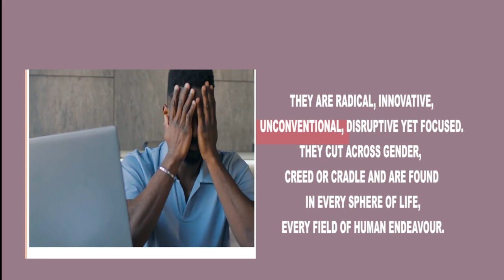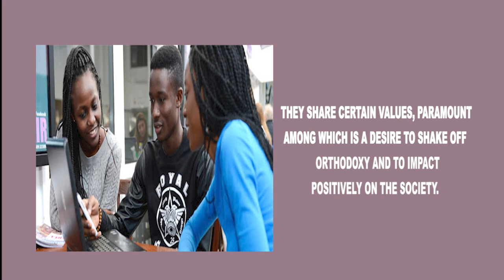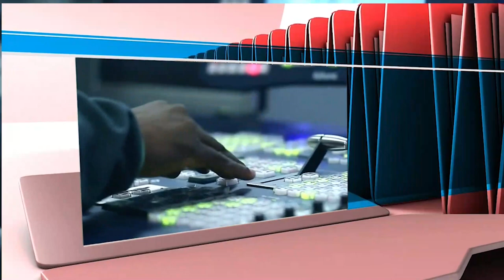AVANT-GARDE@TRUE VISION TV featuring ADAORA ONYECHERE of AIT"s KAKAAKI fame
The weekly Avant-Garde interview series on True Vision Television Network is designed to explore the world of Gen Y-Z trendsetters like Adaora Sidney Jack (Adaora Onyechere fn the AIT interview programme, KAKAAKI) whose exploits and, at times, creative genius, are redefining the enterprise ecosystem and social dynamics in many ways. In this interview, hosted by the True Vision TV"s Gabriel Atumeyi, Adaora leads us into her background, motivation, career and philanthropy. We are sure you will find her interview interesting. Tune in to True Vision Television every Thursday as we showcase iconic representatives of the Gen Y-Z genre.